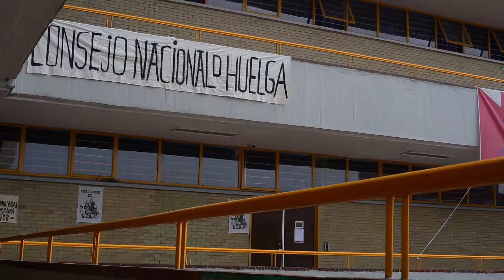Making-of OLIMPIA #13: Hugo Villa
Decimotercero capítulo del Making-of de OLIMPIA, en voz de Hugo Villa, director de la Filmoteca de la UNAM uno de los coproductores de la película.

27 de septiembre, solo en cines.